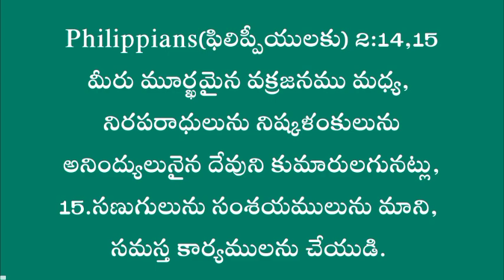దేవుని కుమారులవలె ఈ లోకంలో జీవించుట!!||ఫిలిప్పియులకు రాసిన పత్రిక||Bible Study